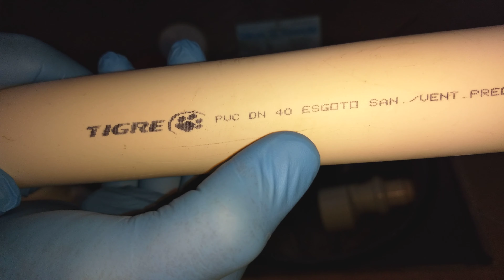Ratos, Baratas e Odores em sua Residência? Válvula de Retenção!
Neste vídeo explico como fazer a instalação de uma válvula de retenção, na caixa de inspeção do seu esgoto,  para evitar a entrada de pragas, tais como : Ratos, Baratas, Cobras etc. A válvula também evita a subida do incômodo mal cheiro  que sobe pela tubulação e vai direto para a pia da cozinha, tanque de lavar roupas e máquina de lavar.
Procedimento barato , eficaz e pode ser feito por qualquer pessoa. OBS: Tenha em mente que você vai trabalhar  com esgoto, daí a importância de utilizar EPI, ou seja, Luvas e Máscara e após instalação, tomar um banho , lavar as mãos abundantemente com água , sabão  e desinfetar com álcool , depois tomar um copo de leite !